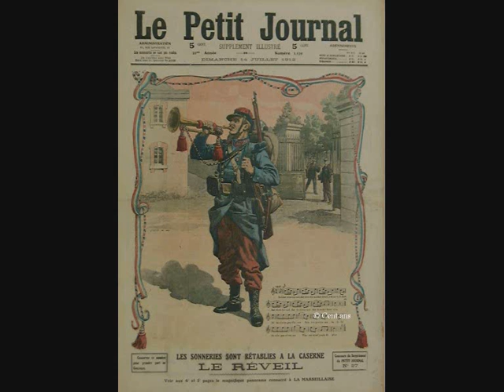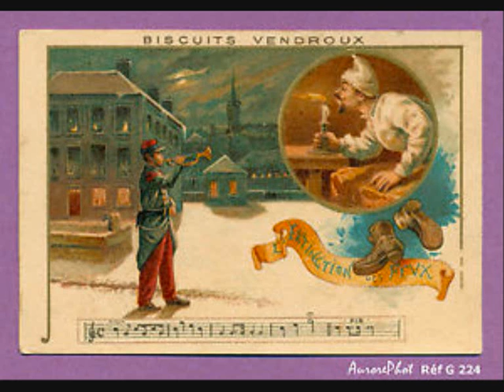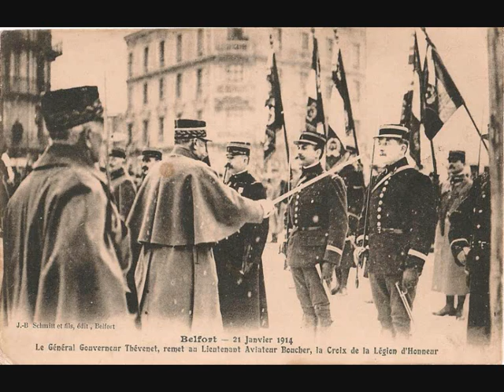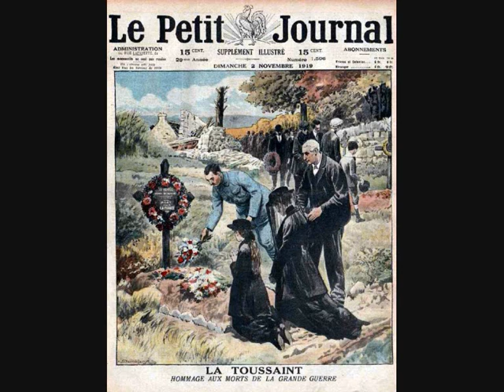Les Directives militaires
Voici  certains des ordres militaires sonores de l'armée française.